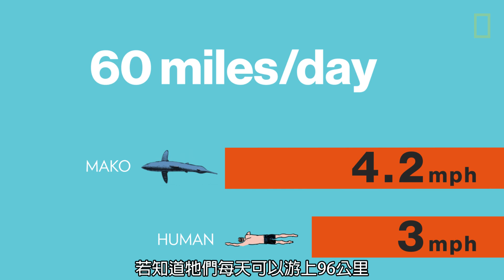尖吻鯖鯊 VS 飛魚菲爾普斯《國家地理》 雜誌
尖吻鯖鯊是高度演化的游泳健將，擁有「衝刺速度最快的鯊魚」美名，但牠們到底游多快？讓我們想像一場比賽。參賽者包括牠的表親：大白鯊；牠的獵物之一：北方藍鰭金槍魚；最後是人類隊的頂尖泳將，麥可．菲爾普斯。若將他們放進奧運的游泳池中，讓他們全速衝刺，結果會如何？

想要了解更多內容 請參閱《國家地理》雜誌中文版2017年8月號：